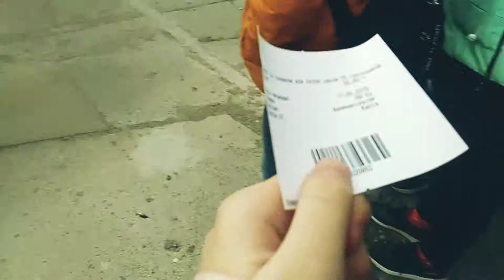Baltic Sea / Baltiysk / Kaliningrad region / motivatio/Балтийск/мотивация